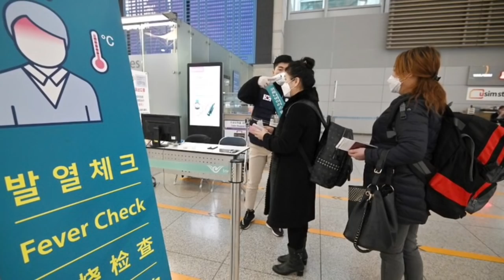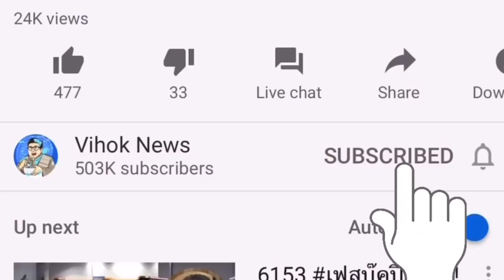6426 สหรัฐดิ้น ! องค์การอนามัยโลกระบุจ่อเป็นศูนย์กลางแพร่โรคระบาด